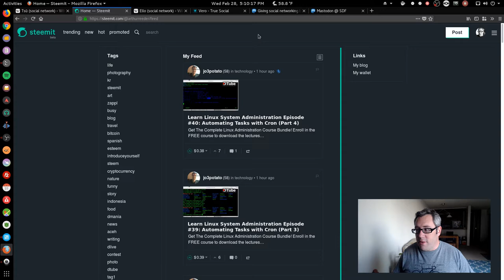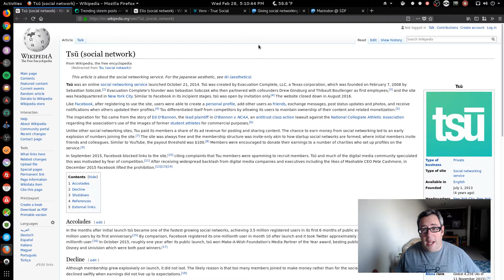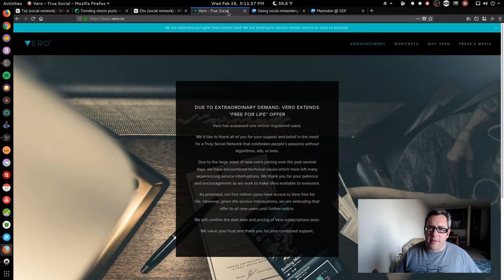Money Ruins Social Media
Vero is the new hotness. Steemit is the new hotness. More of the same. We've done this all before.

Mastodon is decentralized and requires no money, no ads, and no tracking.